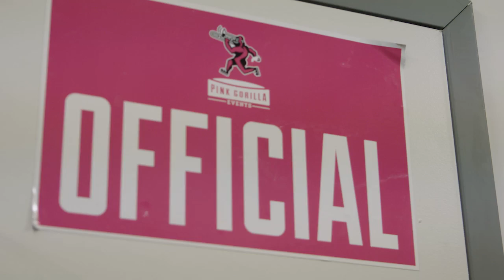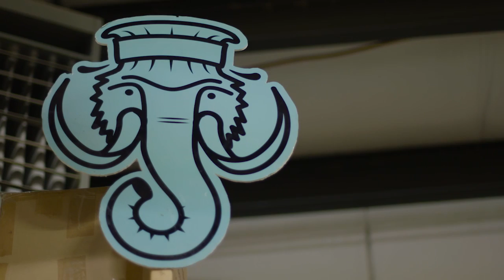Celebrate Business Tourism Development Award – Pink Gorilla Events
The Tourism Development Award recognizes the business that has exemplified creativity in the development of the tourism industry.

Pink Gorilla Events is an independent event production
company based in Lincoln, Nebraska. Founded in 2008,
their events have grown over 20,000 runners and races
include the Market to Market Relay Series, Good Life
Halfsy and the Born & Raced In Nebraska 10K Series.

Pink Gorilla Events are a small business that provides
large-scale economic impact, community wellness and
charitable programs through their events.

Their passion is creating unique, large-scale hyper-local,
signature running experiences that appeal to all levels,
from elite athletes to casual fun-runners. Pink Gorilla
Events prides themselves on innovation, attention to
detail and building lasting relationships with corporate